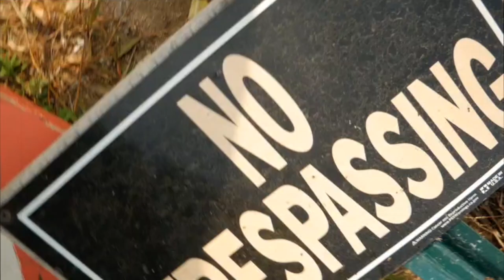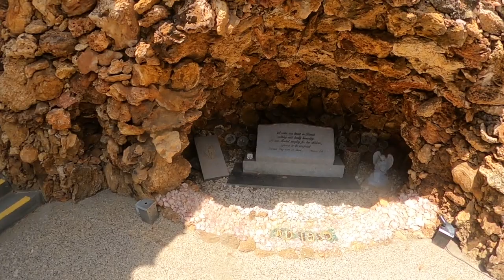The Grotto and more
In this video today your gonna to see the grotto of redemption in Iowa it is the biggest shrine to the life of Jesus with a few cool waters falls in the mix and the old mill ruins in Minnesota really fun day come join me on the adventure 🙏